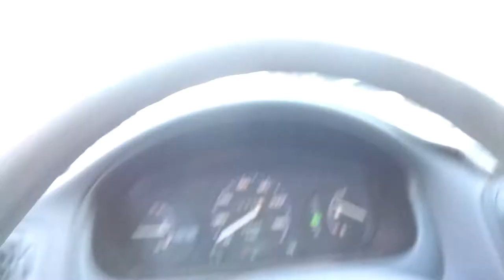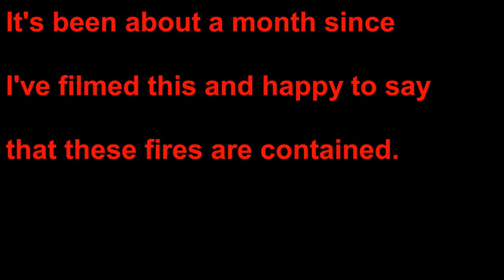MAKE TRAFFIC FUN - The Vlog